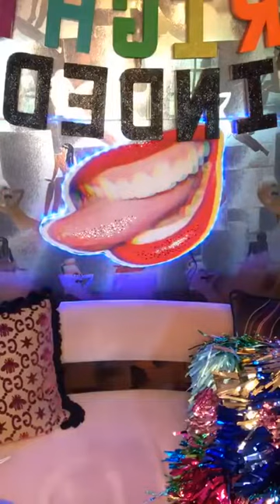Selena Gomez on Miley's Cyrus Bright Minded Full Live (04/03/20)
Selena Gomez on Miley's Cyrus Bright Minded (Full Live)